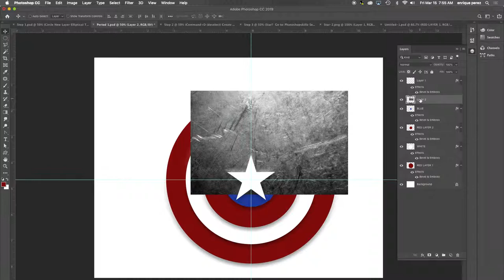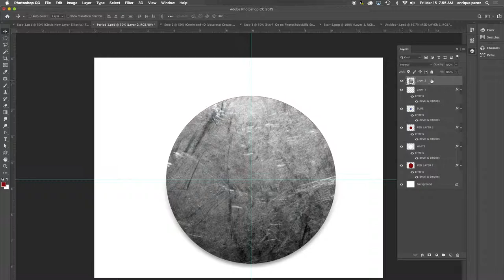Add Aluminum To Captain America Shield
This is the small process to add the Aluminum to the Captain America Shield Photoshop lesson